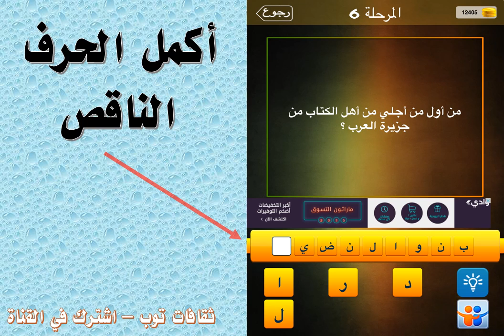من اول من اجلى من اهل الكتاب من جزيرة العرب ؟